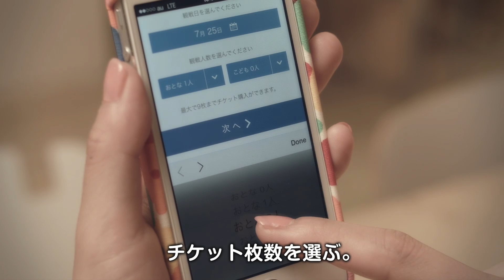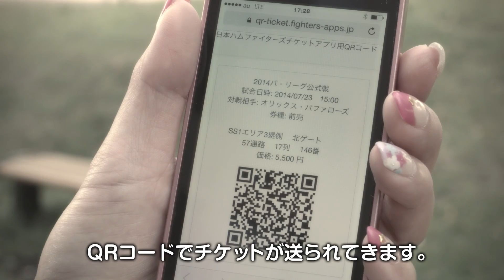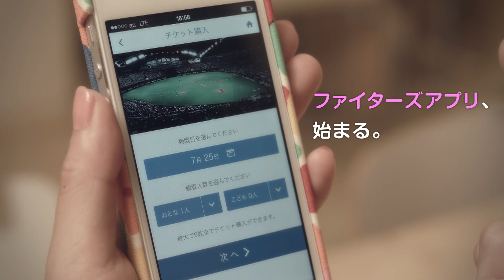チケットを簡単に、楽しく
1．座席を選択できる！

「自分で選ぶ」のはもちろん、あなたへの「オススメ座席」からお好みの座席を選択できます！楽しく、そしてサクサク手軽にチケットを購入できます！

2．チケットレスで入場できる！

アプリに表示されるQRコードを、観戦日当日、札幌ドームの入場ゲートでかざすだけ！簡単に入場できます。複数枚購入した場合も、人数分のQRコードを入場ゲートでかざすだけでOK!!

3．購入したチケットを友達や家族に送れる！

購入したチケットをメールやLINE※1で送ることができます。一緒に観戦する家族が遅れて到着する場合や、遠くにいる友達にチケットを渡したい時も、このアプリから直接送ることが出来るので便利！
チケット（QRコード）は従来の携帯電話※2でも受け取ることができます。

※1 「LINE」はLINE株式会社の商標または登録商標です
※2 携帯電話の一部に非対応機種がございますので、ご了承ください
いよいよスタートする公式スマートフォンアプリ。ダウンロードして楽しく手間なくファイターズを応援に行こう!!